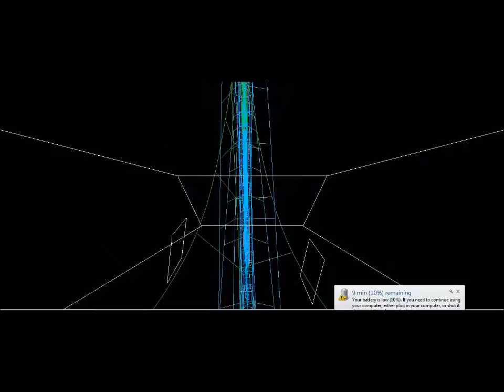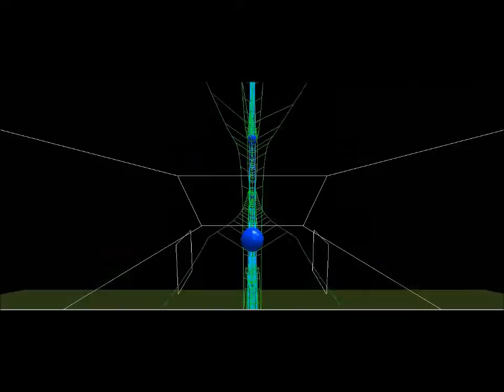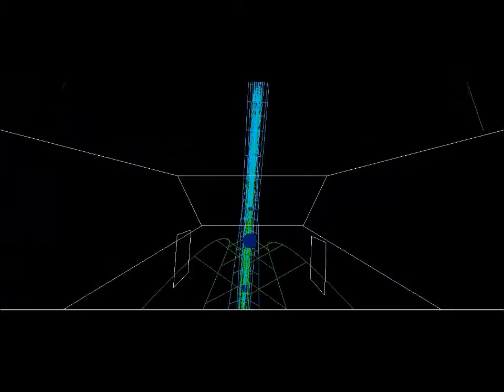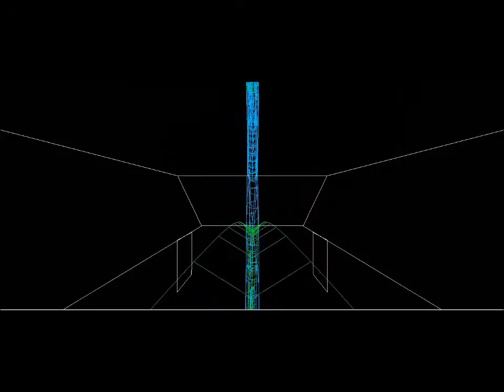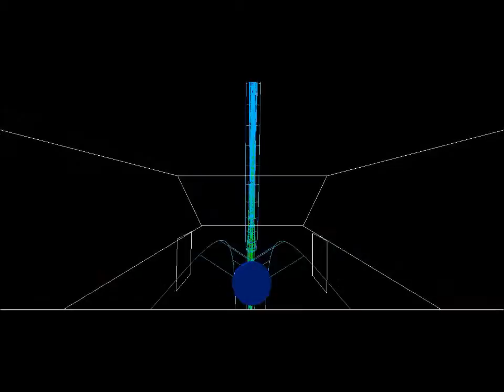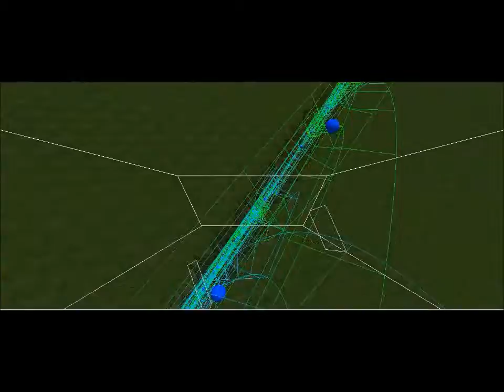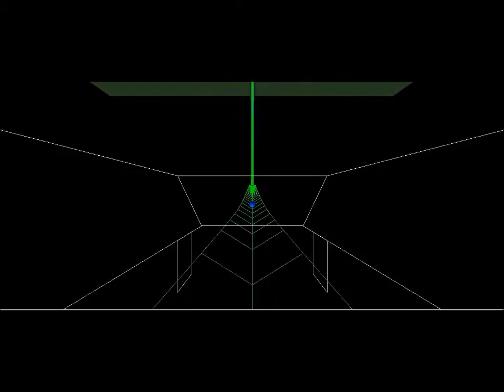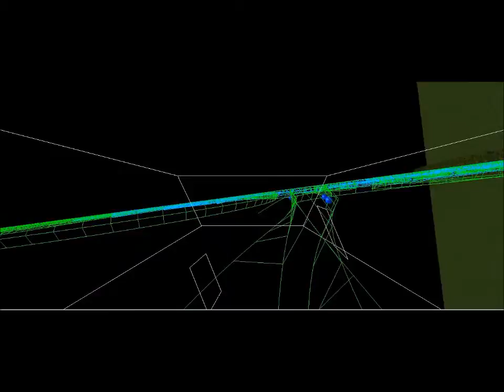Terror Mountain (No Limits)